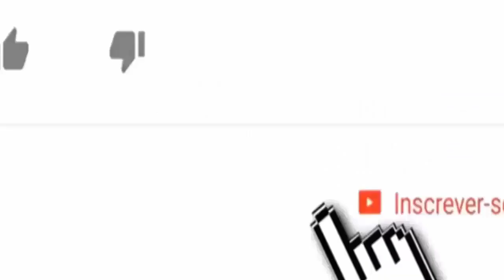APRESENTADOR CESAR FILHO da RECORD TV.